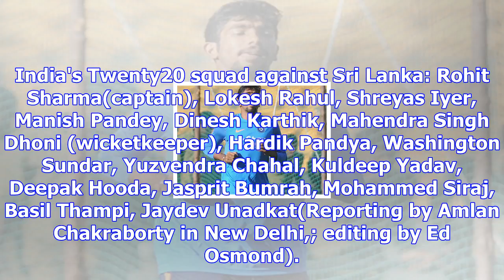Cricket - india name bumrah, patel in squad for south africa tests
NEW DELHI: India handed a maiden test call-up to paceman Jasprit Bumrah on Monday, naming the right-...